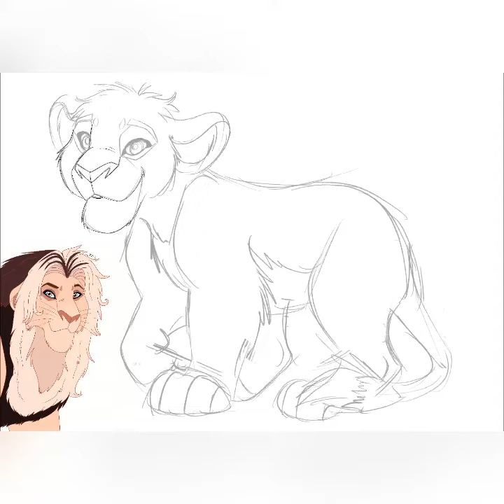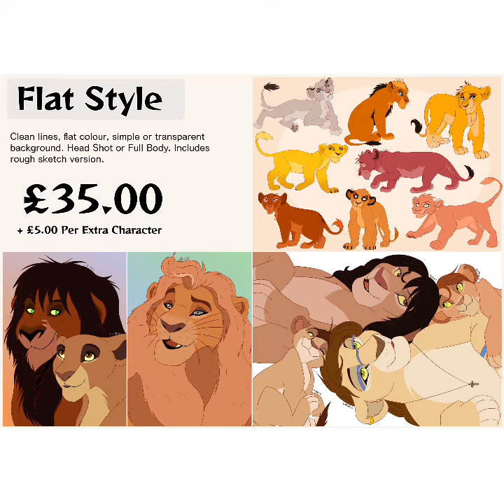Head Shot Design 4 Full Body and Cub (ADOPTABLE)